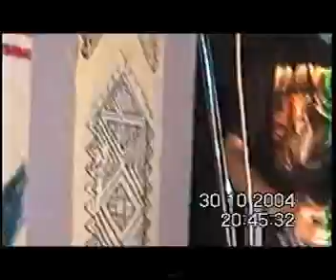5 point sumones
Informal jam session consisting of myself (bass), Rajdeep (guitars) and Udai (drums)